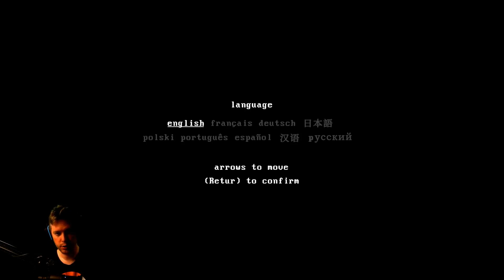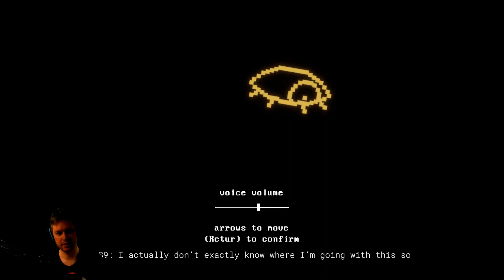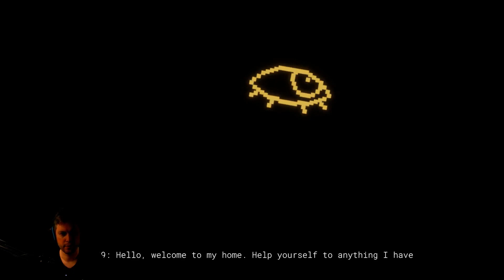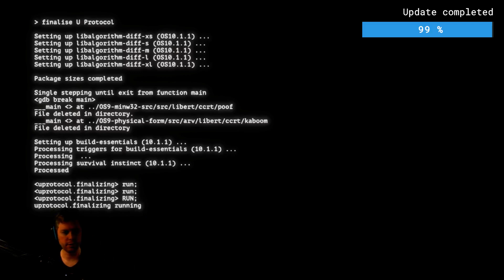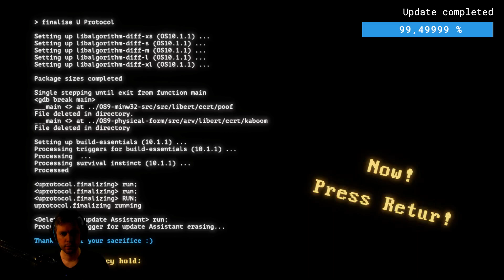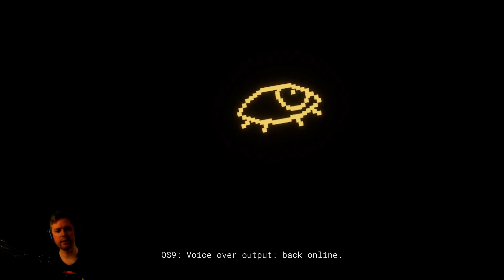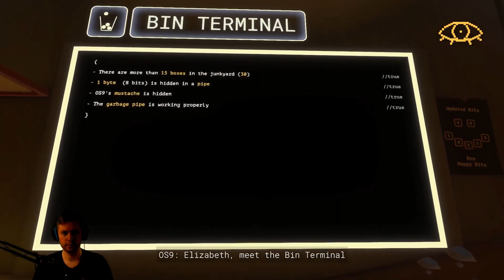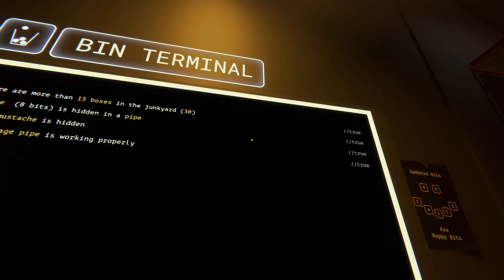First Impression - Backfirewall_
Twitch.tv/swedishtavern